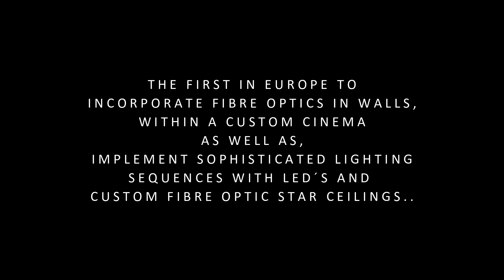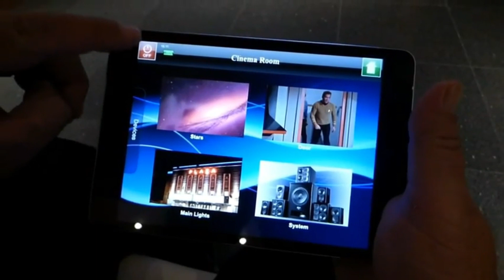Home Cinema of excellence.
A video demonstrating the quality, capabilities and automation of our cinemas.